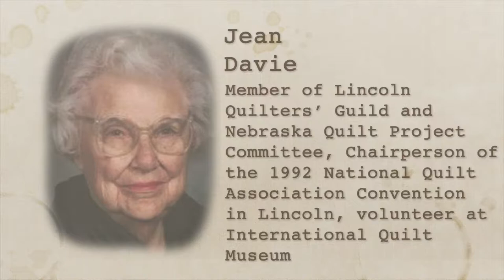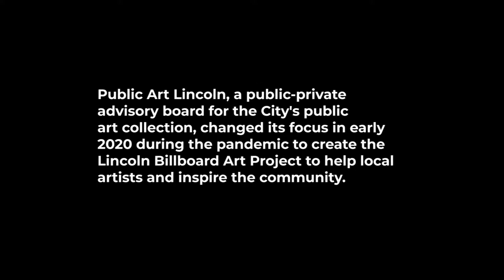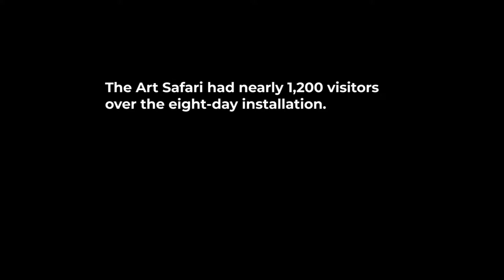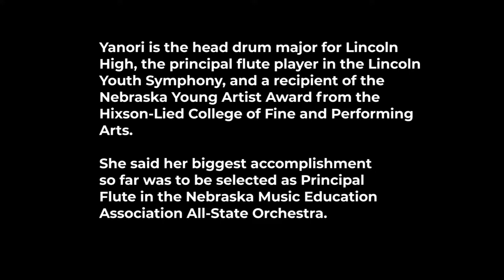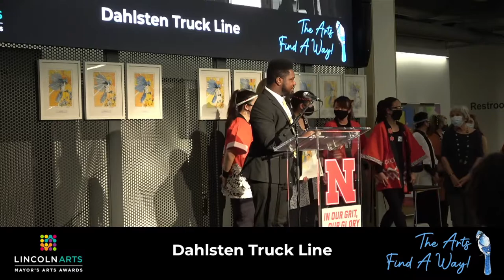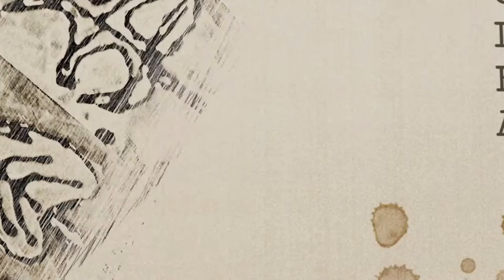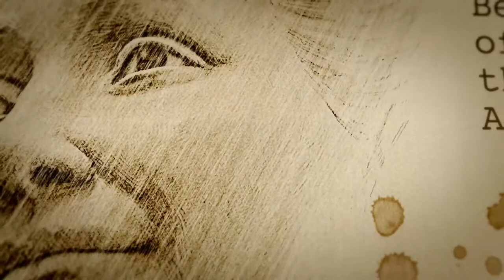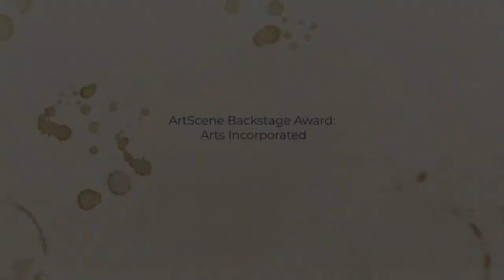43rd Annual Mayor's Arts Awards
43rd Annual Mayor’s Arts Awards
"The Arts find a Way” -  An Evening to Celebrate the Arts in Lincoln

Join Mayor Leirion Gaylor Baird and the Lincoln Arts Council (LAC) in celebrating the organizations to be honored at the 43rd annual Mayor’s Arts Awards. This year’s theme is “The Arts Find a Way” and is based on the billboard artwork of local artist Danny Reneau as part of the Lincoln Billboard Art Project. Mayor Leirion Gaylor Baird selected the project as this year’s Mayor’s Choice Award.